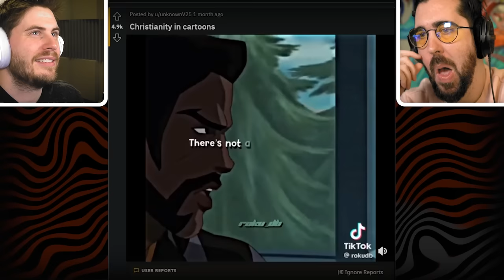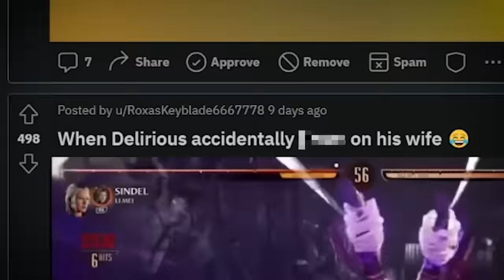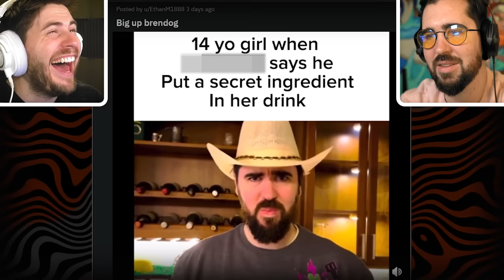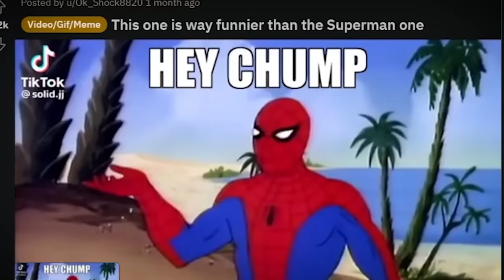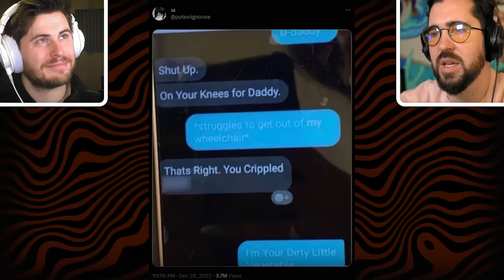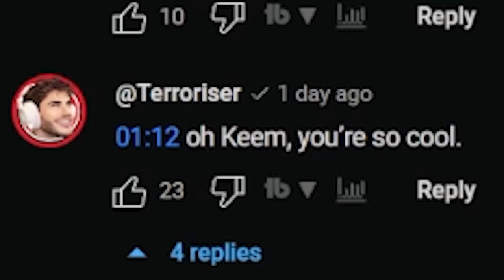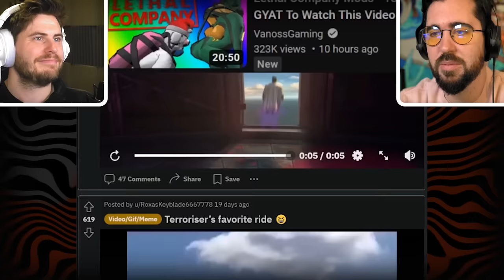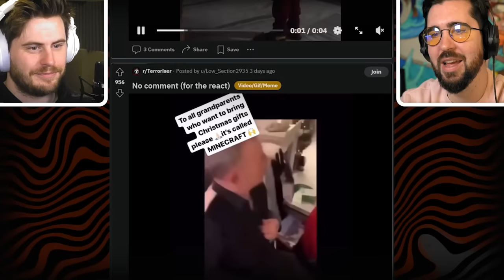Vanoss Crew Reddit Memes That Shock You!